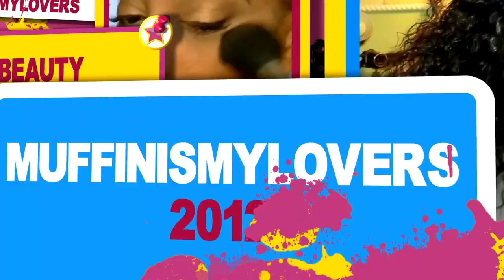YOUTUBERS WILL PROMOTE ANYTHING I SWEAR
NEW SAMPLES COMING OUT JANUARY 23 2018

SOME OF MY FAVORITE SITES